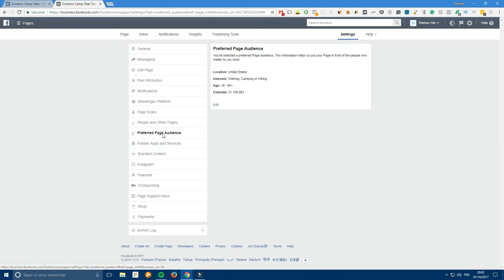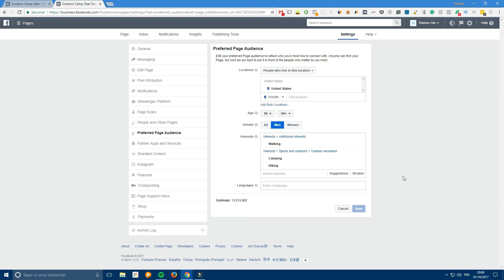Faire Connaitre Sa Page Facebook ! 📱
Dans cette vidéo, je t'explique comment faire connaître ta page Facebook.

Je te donne une technique très simple à mettre en place tout de suite pour faire connaître plus facilement ta pub grâce à de la recommandation.

Plus ta page sera recommandée, plus Facebook donnera de la visibilité à ta page et donc augmentera ton trafic.